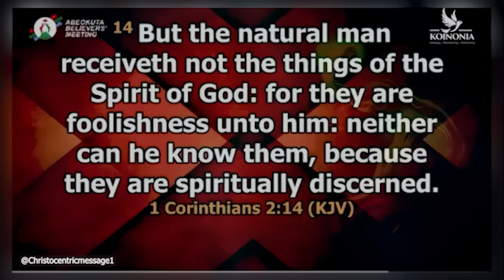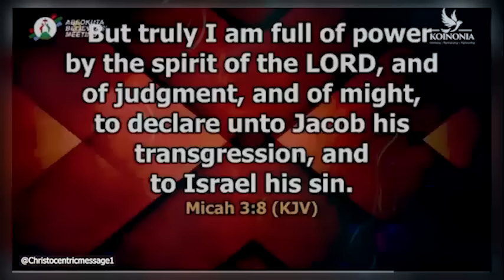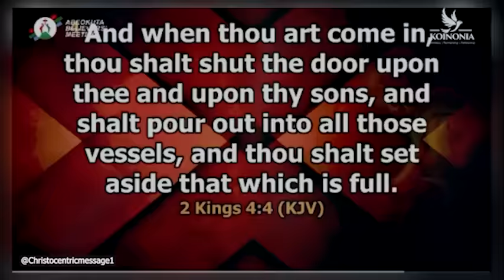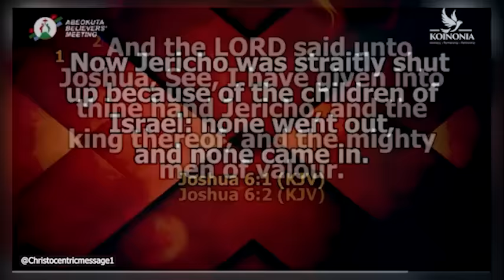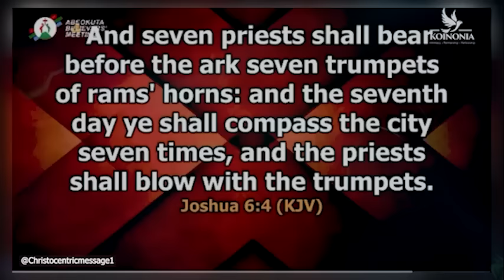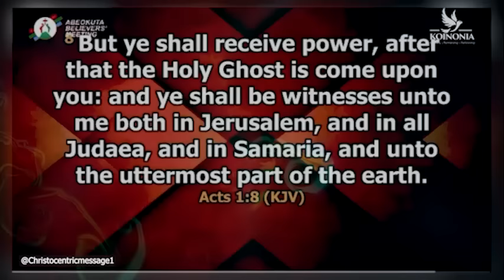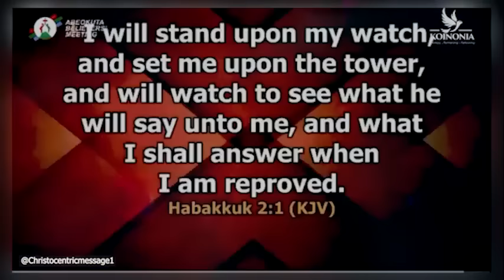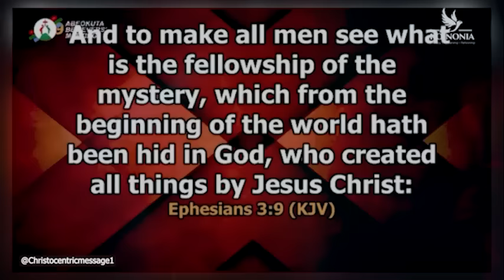How To Ask God To Reveal Things To You - Apostle Joshua Selman